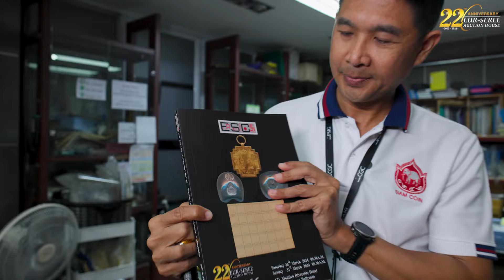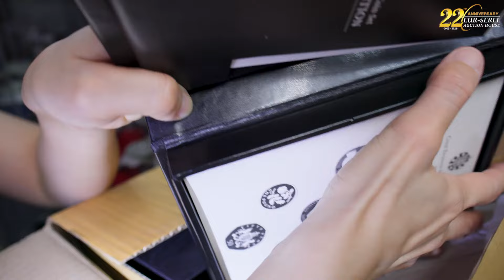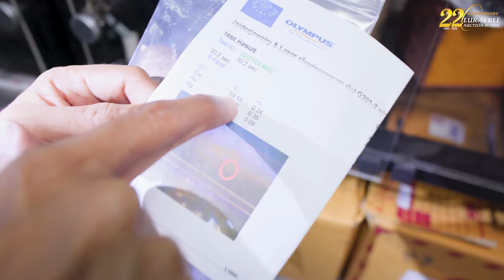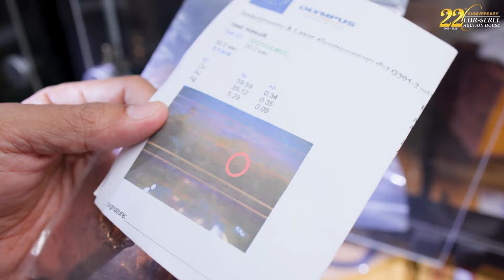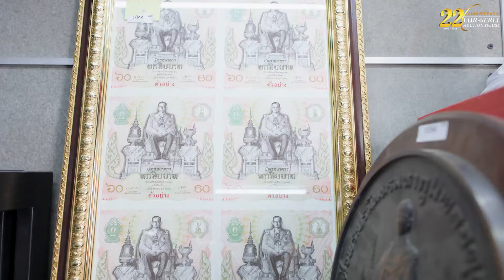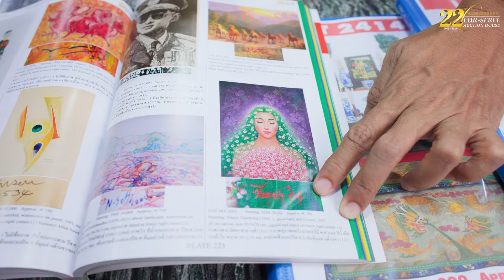[REVIEW] วัตถุโบราณ เครื่องกระเบื้อง ป้านชา | Pre-Auction Eur-Seree SALE66 | Lecture Book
ศิลปวัตถุ เครื่องกระเบื้อง ป้านชา วัตถุโบราณ
ประมูล เอื้อเสรี ครั้งที่ 66 นี้ มีอะไรน่าสนใจบ้าง
ตามไปชมกันต่อเลยค่ะ

สำหรับท่านใดที่อยากมาส่องให้เห็นกันชัดๆ
พบกันที่งานประมูล SALE66ได้ที่ :
👉👉โรงแรมมณเฑียร์ ริเวอร์ไซด์ กรุงเทพฯ พระราม 3👈👈
ห้องเจ้าพระยา
💥💥วันประมูลสินค้าและเวลาเริ่มประมูล💥💥
ส. 30 มี.ค. 67 เวลา 09.30 น.
อา. 31 มี.ค. 67 เวลา 09.30 น.
💥💥วันตรวจสอบสินค้า💥💥
27 - 30 มี.ค. 67 เวลา 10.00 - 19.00 น.
งดตรวจสอบสินค้าในวันอาทิตย์ที่ 31 มี.ค. 67
💥💥💥 E-Catalogue Sale 66 💥 💥💥
🔴 Line : eurseree
🔴 จันทร์ ถึง เสาร์  เวลา 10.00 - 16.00 น. | MON - SAT , 10AM to 4PM

วางใจในมืออาชีพ เราจะทำให้สิ่งสะสมอันมีค่าของท่านมีมูลค่ามากกว่าที่ท่านคิด
Put the trust on the professionals we will put more value into your collection.